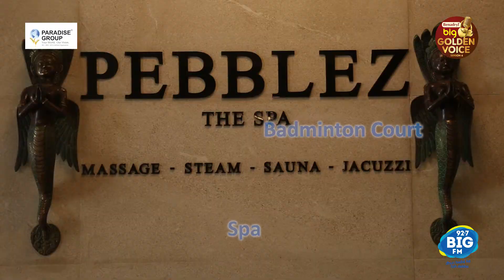BBGV | Season 06 | BTS | Anchal